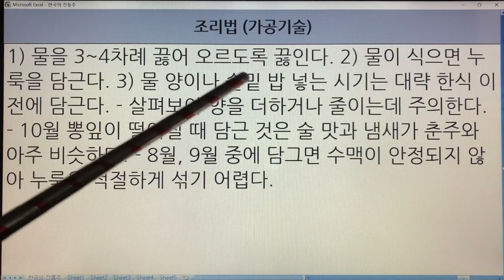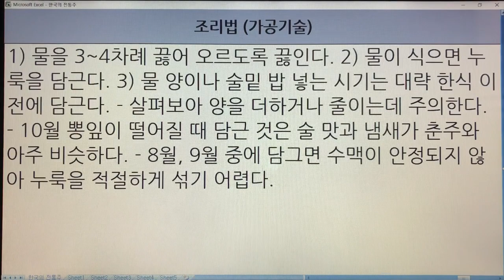한국 전통주(Korean Alcoholic Drinks) 183. 이주 - 제민요술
1. 전통술 커버이미지 : Korea Traditional liquor로 표시함.
  2. 이미 묶음 영상으로 올렸던 전통술 제목에는 Korea Traditional Sake로 표기함.
  3. 이번에 올리는 각각의 전통술에 대해서는 Korean Alcoholic Drinks로 표기합니다. 범위가 더 넓은 의미로 한국 알콜음료로 적용했습니다.

- 7인치 이상의 태블릿, 노트북, PC 모니터에서 시청하시길 추천드립니다.